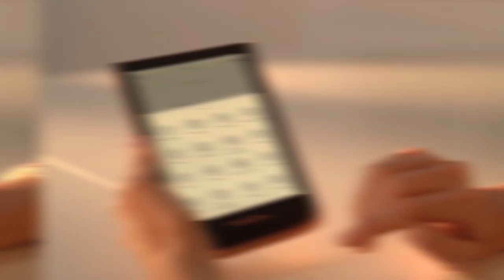PocketBook 632 - Флагманский и самый технологичный 6-дюймовый ридер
PocketBook 632 – это фактически 6-дюймовая версия флагманского 7,8-дюймового ридера PocketBook 740 начала 2018 года. В новинке такой же мощный двухъядерный процессор, батарея на рекордные два месяца автономной работы, подсветка с опцией регулировки цветовой температуры, поддержка облачного сервиса PocketBook Cloud и прочие особенности 740-й модели. При этом PocketBook 632 заметно компактнее – ведь он выполнен в стандартном для ридеров 6-дюймовом формате.
Максимально компактный флагманский ридер
Благодаря новым (и более эргономичным) клавишам управления PocketBook 632 удалось сделать заметно компактнее, чем предыдущая модель PocketBook 631 Plus, при сохранении стандартной для ридеров диагонали экрана – 6 дюймов. Новинка почти на полтора сантиметра короче и на семь миллиметров уже предшественника. Кроме того, PocketBook 632 на 25 граммов легче, чем PocketBook 631 Plus (155 против 180 граммов). Как следствие, PocketBook 632 гораздо лучше лежит в руке, читать с новой модели гораздо комфортнее.